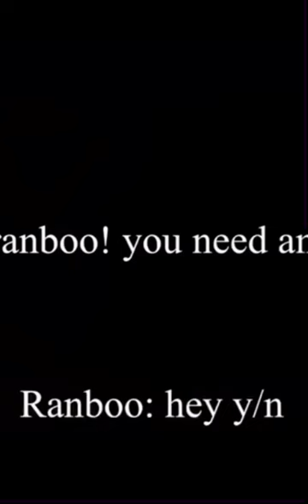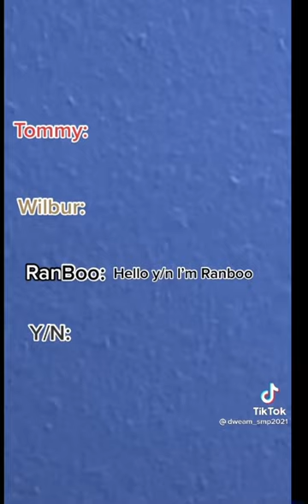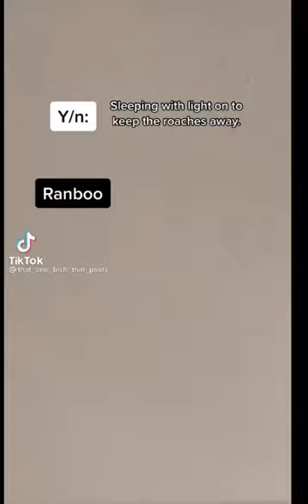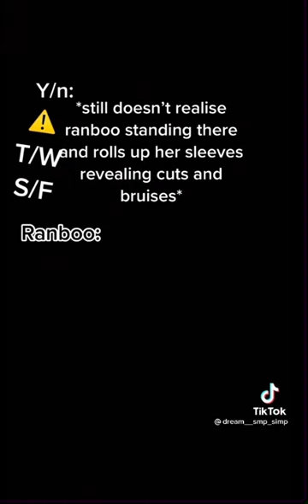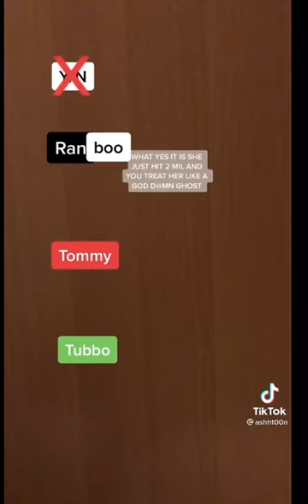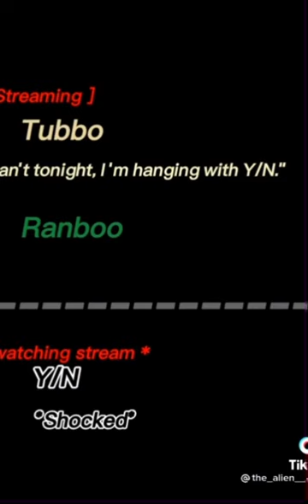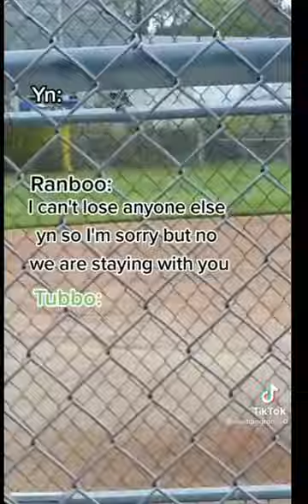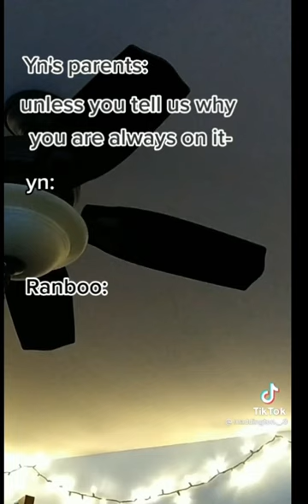Ranboo POV'S (x/yn) ||🍄Mushroom Atlas🍄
Hey guys! Just letting you know that im still working on the Wilbursoot POV's part two. It might be a while before i post it since im trying to find more tiktoks for you guys. Just a reminder I will make a discord server once we reach 200 subs! Tysm for a 100+ subs! It means alot. Its completely free and you can always change your mind later.